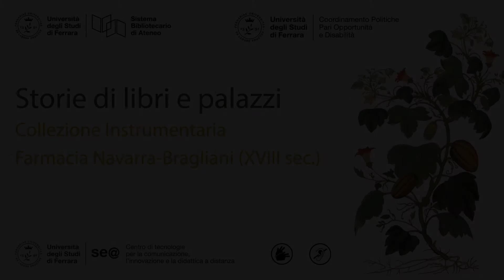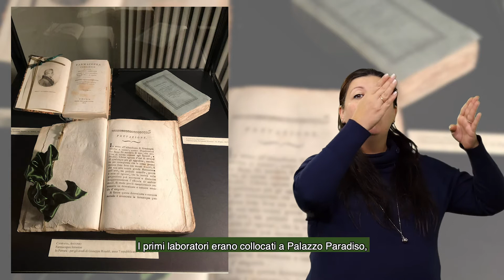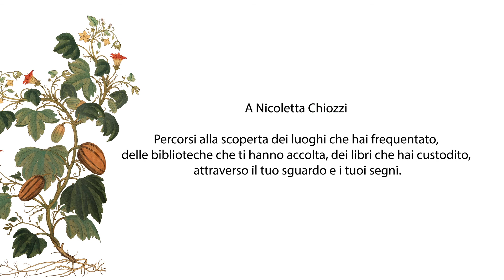6. Collezione Instrumentaria - Farmacia Navarra-Bragliani (XVIII secolo)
Il Sistema Bibliotecario dell’Università di Ferrara promuove l’inclusione di tutti i pubblici attraverso i video in Lingua Italiana dei Segni (LIS) che raccontano il patrimonio culturale di Unife e della città: le collezioni storiche librarie e museali, le biblioteche e i palazzi in cui hanno sede. I testi sono pubblicati sui totem permanenti realizzati nel 2018 per il progetto “Storie di libri e palazzi: itinerari fra le biblioteche di Unife”.